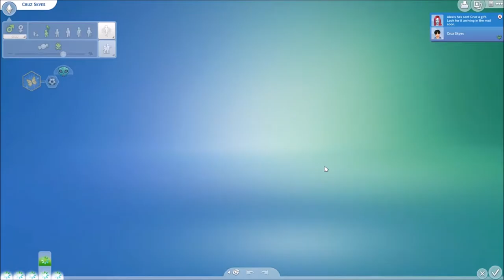Twin Toddler Trouble!//Alien Domination Challenge// Season 2 Part 11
Glitches, Silly sims, birthdays and a new baby!